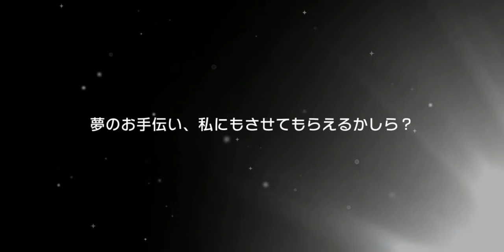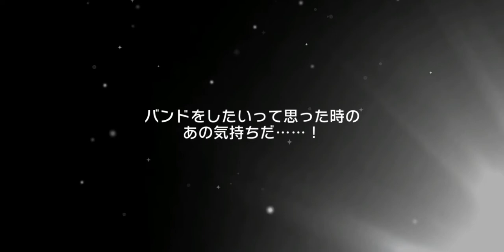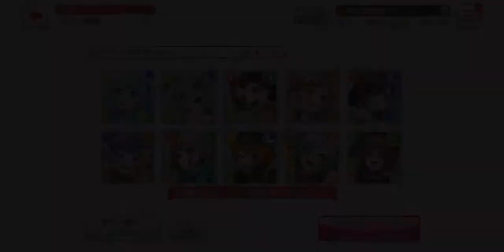[バンドリ！ / 뱅드림!] 새해마중 신년가챠! / 23차 드림페스 40연 가챠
* Profile *
- スクフェス : 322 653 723 (Japan) / 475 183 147 (Global)
- スクスタ : 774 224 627 (Japan) / 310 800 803 (Global)
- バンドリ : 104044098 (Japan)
- グルミク : 2vvF5pb7 (Japan)